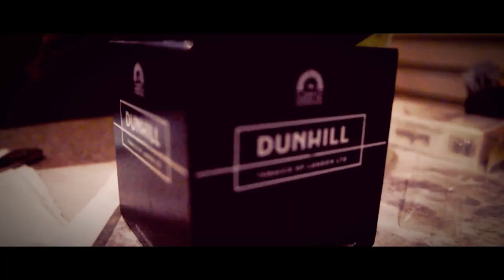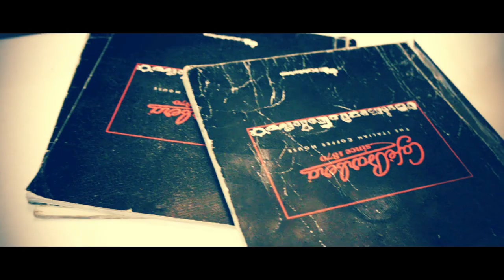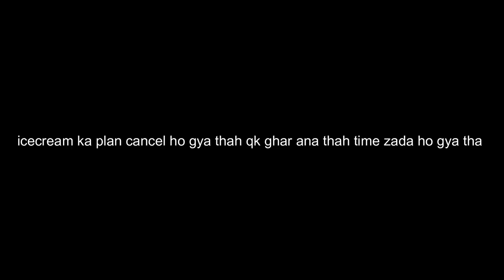cafe barbera | vlog | DHT production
equipment: camera samsung NX1000 that's it